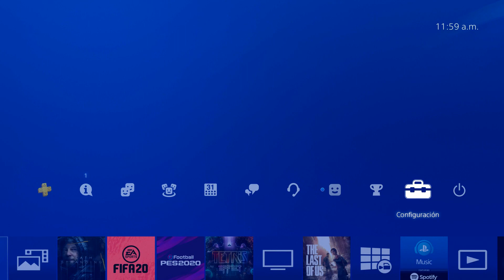CAMBIO DE ID PS4 2020 GRATIS ¡¡¡ACTUALIZADO!!!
Esta es la oportunidad perfecta para cambiar ese ID de PS4 desastroso, el cual lo hiciste de forma rápida pues solo querías jugar de una vez.En el siguiente tutorial te digo como cambiarlo y es gratis.